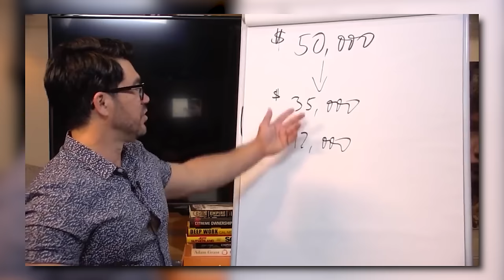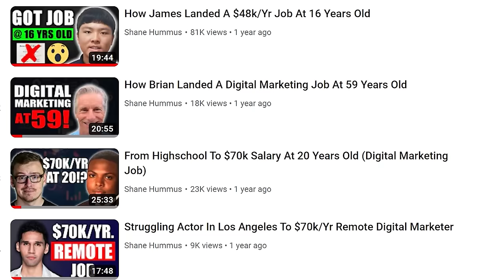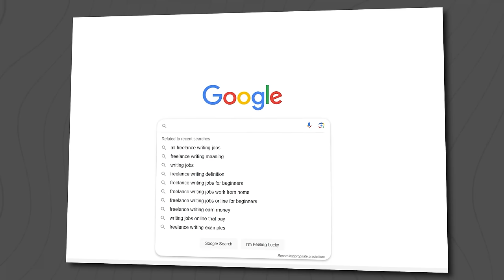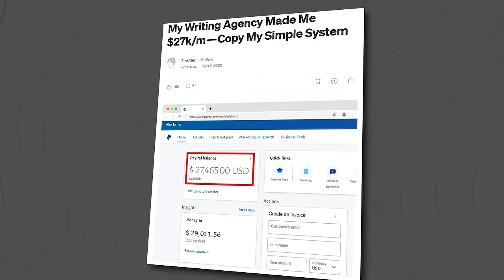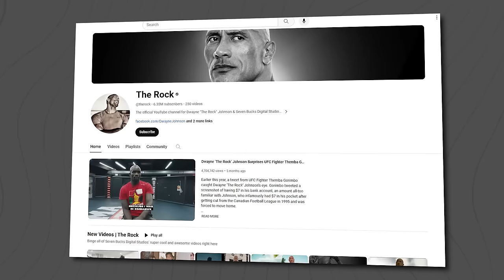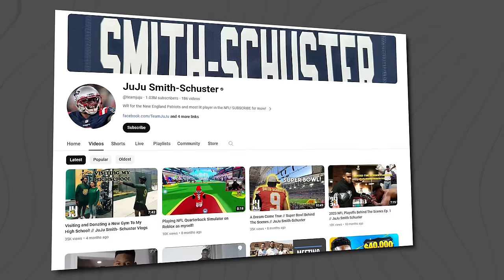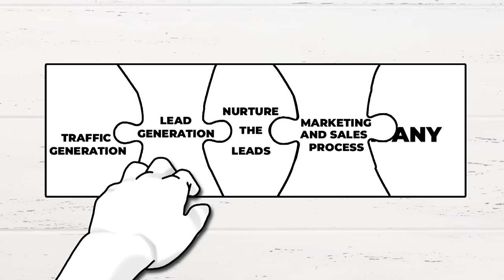5 Best Online Businesses To Start In 2024 (For Beginners)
In this video, I'll share 5 online businesses to start in 2024 (For beginners). That's right! Even if you're a beginner when it comes to doing online business, these online business ideas are easy to manage.

As a beginner in the digital world, setting up your online business might be hard for you. By watching this video, you can create your own online business and start making money online.